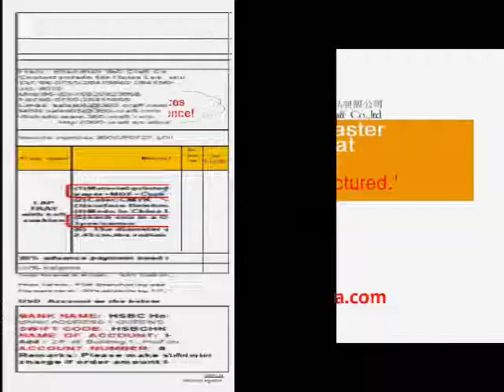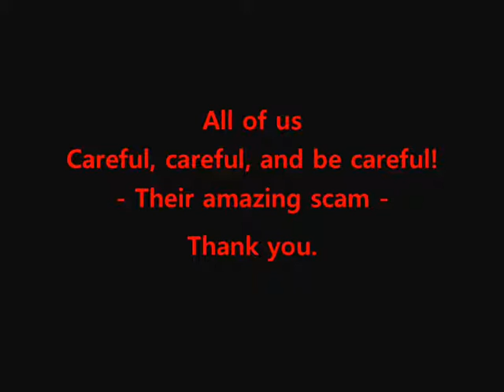I wonder why they living szfortune en alibaba com china